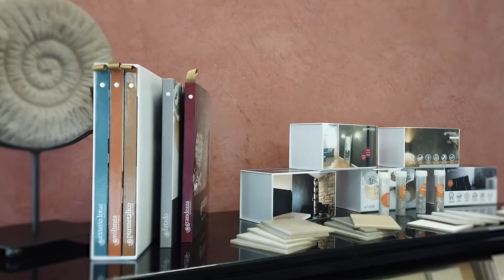20 Jahre Volimea - 20 Jahre Kreativität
Vielen Dank für 20 Jahre Unterstützung!